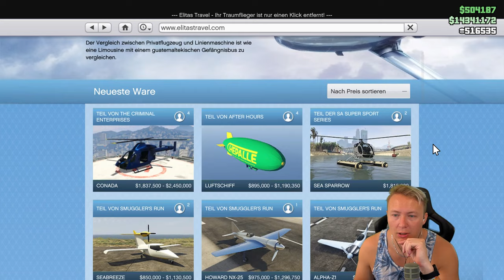RAKETEN aus der ZUKUNFT😅| Explosiver TROLL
1. Job:  SCRAMKOURACE